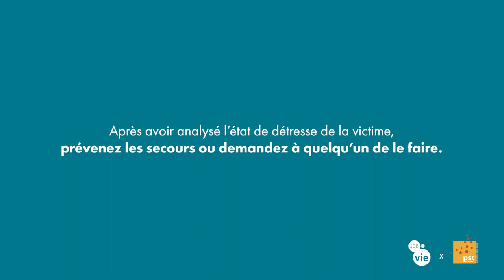TUTO ! Gestes premiers secours : comment utiliser un défibrillateur ?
Dans cette nouvelle vidéo Gestes Premiers Secours, découvrez comment utiliser un défibrillateur !